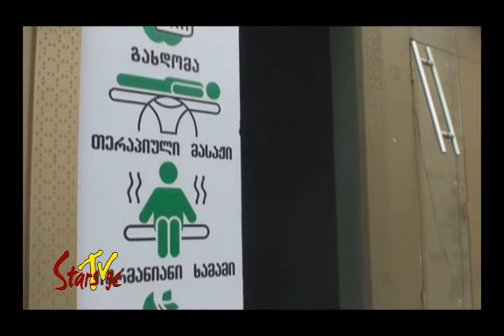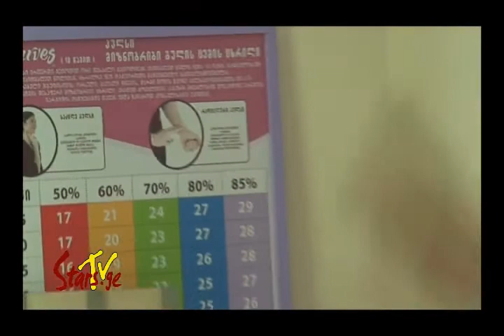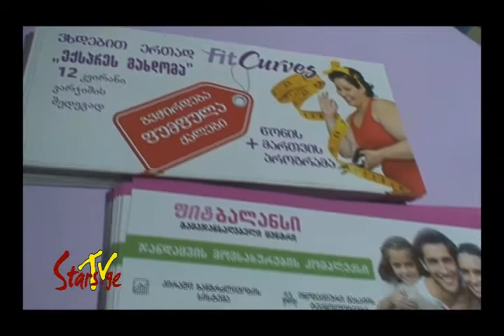FitCurves ფიტნესი და წონის მართვა ქალბატონებისთვის ხიზანიშვილის #15-ში